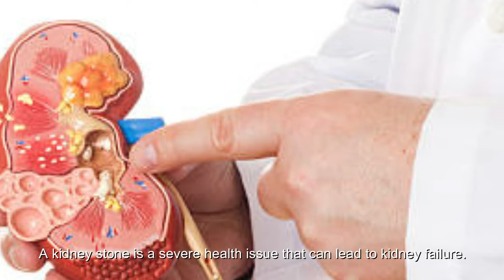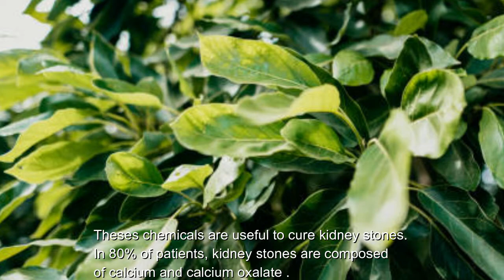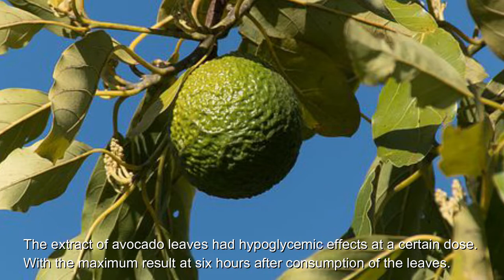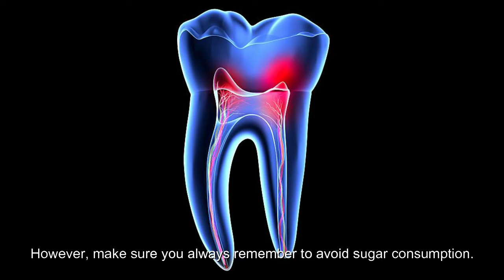AVOCADO LEAVES; What happens when you take avocado leaves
You may not expect that the leaves of avocado contain an abundance of nutrients, even more than the fruit itself. This part of the avocado plant contains protein, fibre, mineral and phytochemicals that are useful for human health. Every 100-gram avocado leaves contain 25.54g protein and 38.40 g fibre. Not only are they rich in protein and fibre, but avocado leaves also contain some of the minerals such as magnesium, sodium, manganese, calcium, iron, zinc, potassium, zinc, selenium and phosphorus in a proper amount.